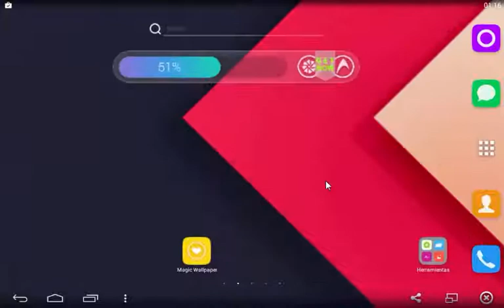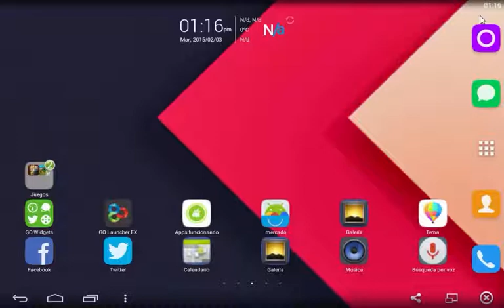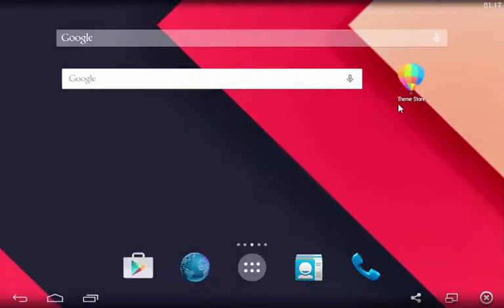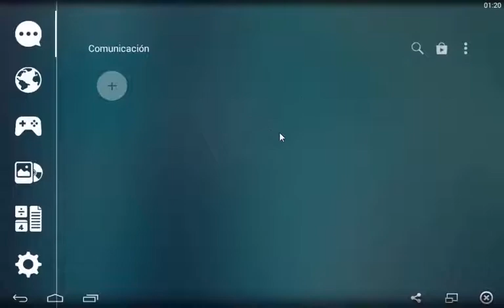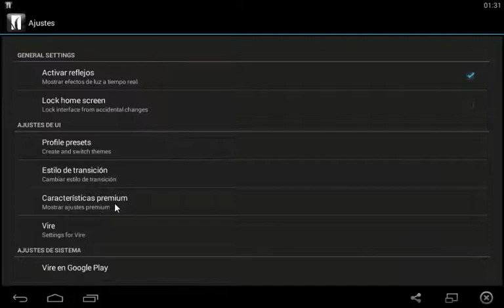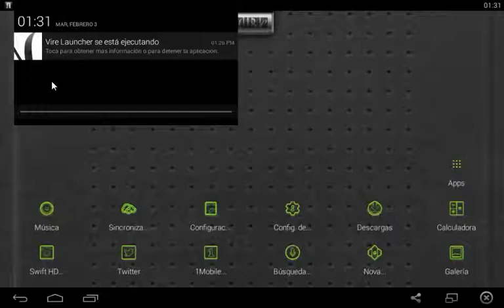Top 5 Launchers para Android Gratis Segun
Espero les guste Este Nuevo Video de una recopilacion de los Launchers Para android que mas me Gusta espero Les Guste Like Fap Y comente :D Suscribanse que casi somos 1000 Gracias
Sigueme